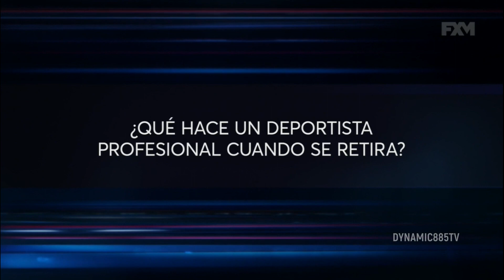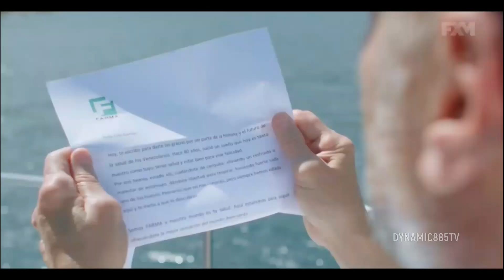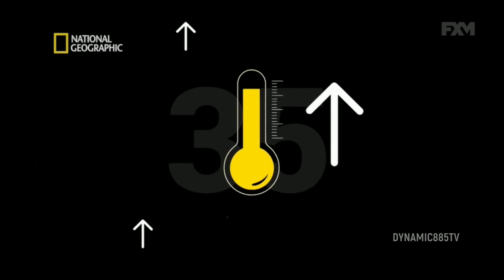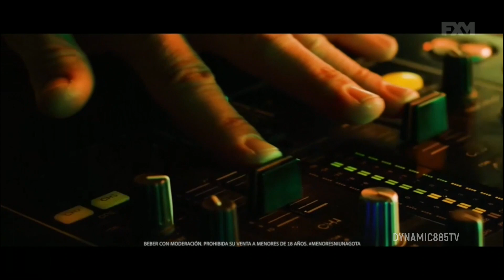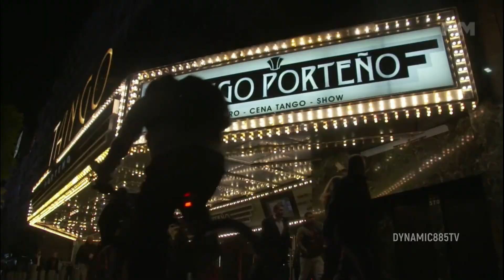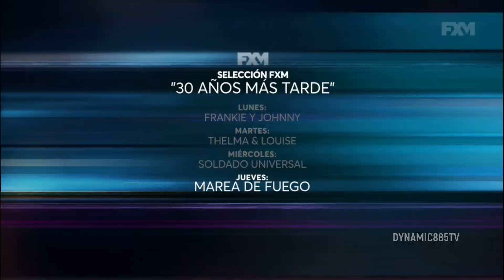Tandas Comerciales FXM - Enero 2022